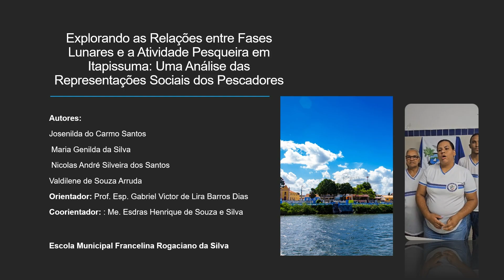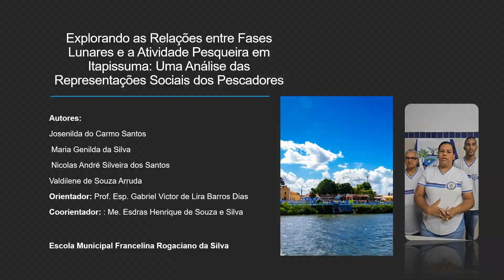Explorando as Relações entre Fases Lunares e a Atividade Pesqueira em Itapissuma Uma Análise das Rep